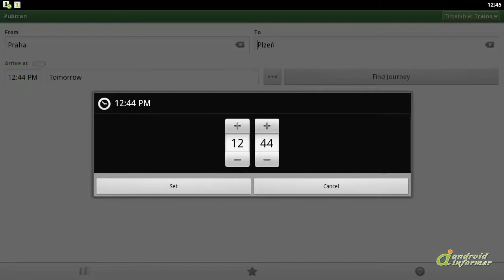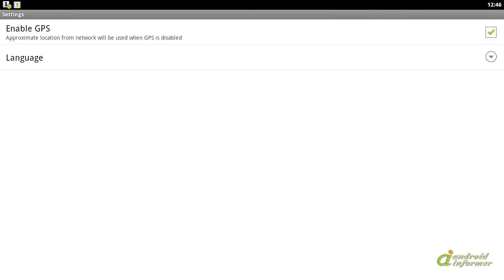Pubtran - Czech public transit demonstration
A simple public transit journey planner for Czech Republic.